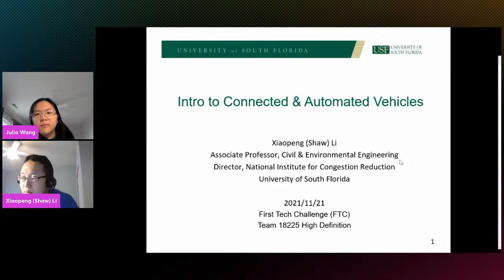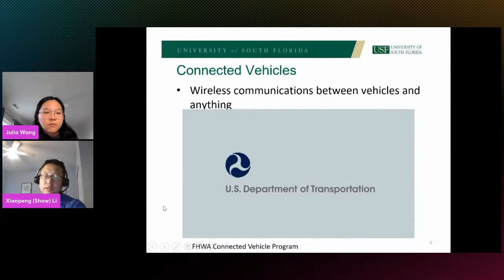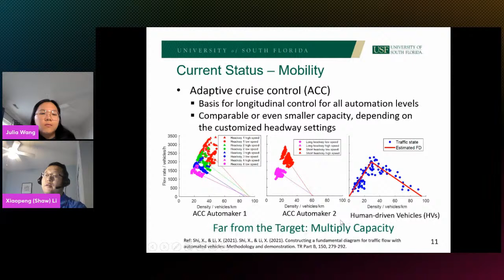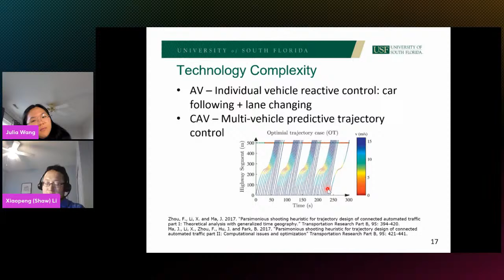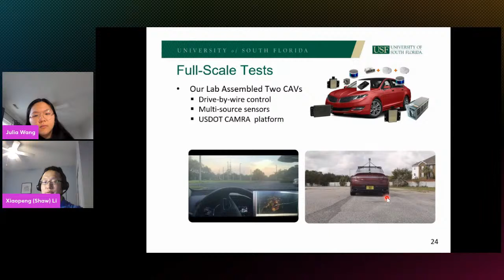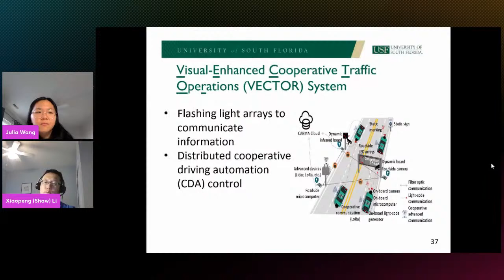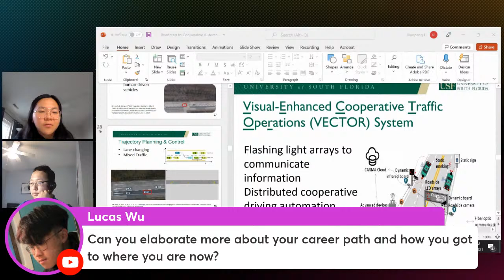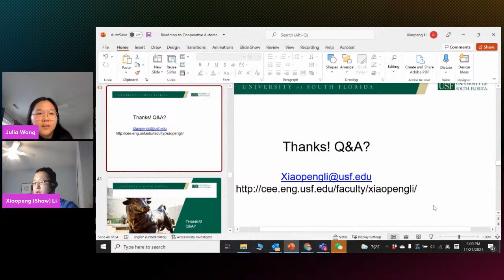Connecting with Professionals: Xiaopeng (Shaw) Li - Connected Automated Vehicles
On Sunday, November 21 at 1 pm PST, Dr. Xiaopeng (Shaw) Li will give a talk about Connected Automated Vehicles. Dr. Li is currently the Susan A. Bracken (first holder) Associate Professor in the Department of Civil and Environmental Engineering and also affiliated with the Center for Urban Transportation Research (CUTR) at the University of South Florida (USF). He serves as the director of a USDOT National University Transportation Center, National Institute for Congestion Reduction He also founded the Connected and Autonomous Transportation Systems (CATS) Lab featured multiple in-house assembled cooperative driving automation (CDA) vehicles piloting tests of the USDOT CARMA ecosystem. His key research interests include technology developments, system modeling, and energy and equity impacts analysis of automated, connected, electric, and shared (ACES) transportation.

- FTC 18225 High Definition